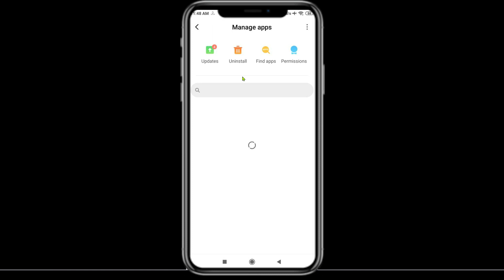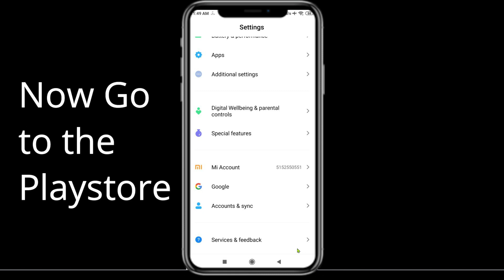Fix Clubhouse Unfortunately Has Stopped | Clubhouse Stopped Problem | PSA 24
In today's Video i will show you How To Fix
 Clubhouse App Not Working Problem Android & iOS | Clubhouse  Not Open Problem. If you are receiving this problem then it will help you to g
et rid of this problem. Apart from that, if your Clubhouse  App unfortunately has stopped or keeps stopping then it will be very useful for you...

ow8n0aHqto

W5z4b_w

Flying Beast’s Wife &
Ashneer Grover